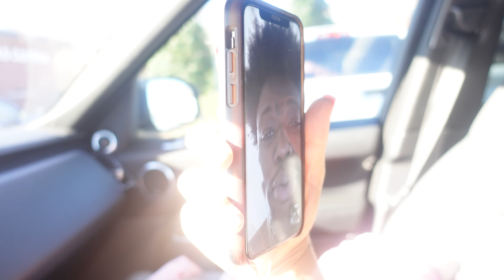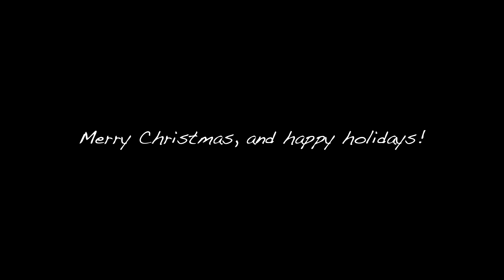CHRISTMAS LIGHT SHOW!!! Stone Mountain 2021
If you like videos like this then let's try to get it to 10,000 THUMBS UP!!